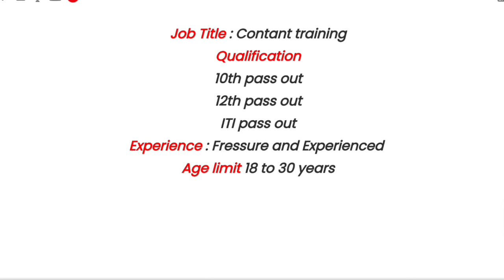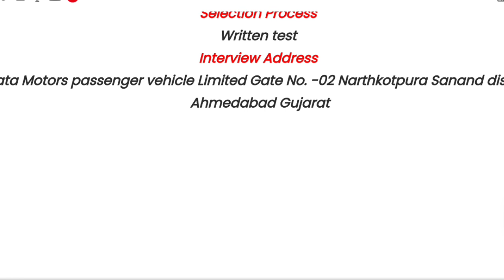Tata Motors Limited 🔥 10th 12th ITI job Bharti out time 135 rupaye per Hrs 2023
Tata Motors permanent job

apprenticeship_ITI _vecancy_2022